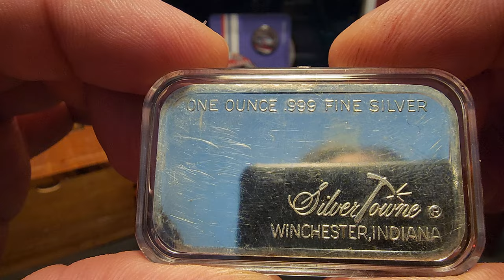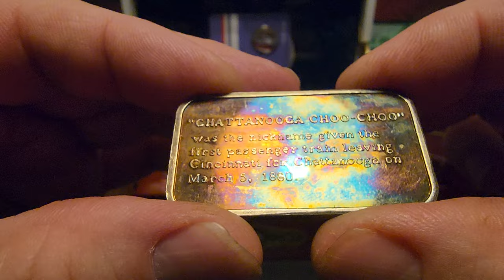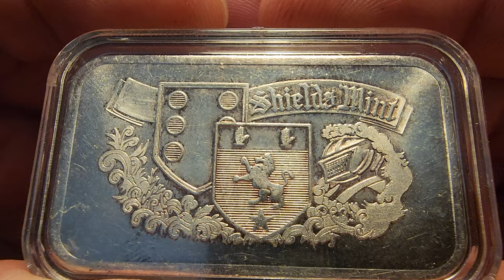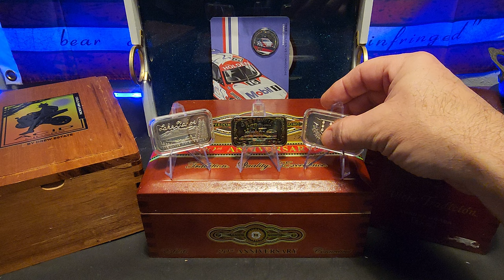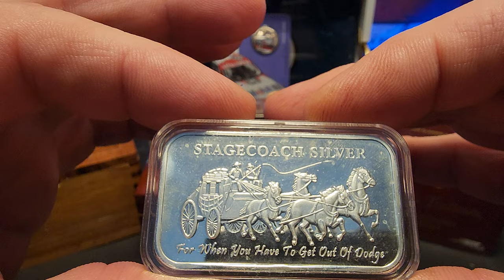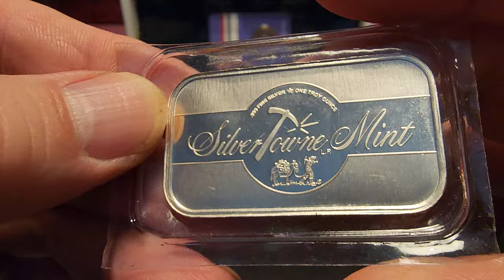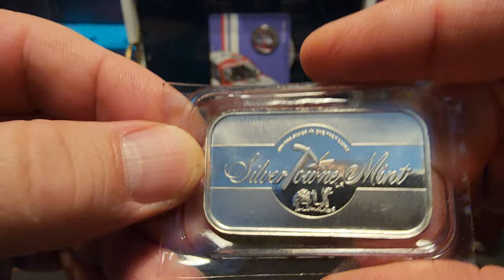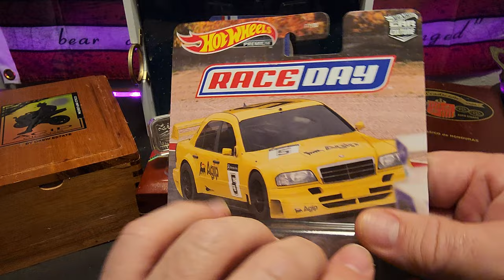My Top 3 Favorite Silver Bars, and of course there's a hotwheel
I finished my little series of my top 3 favorite. Tonight, it's top 3 bars. check em out. Plus, I have another dope hotwheel